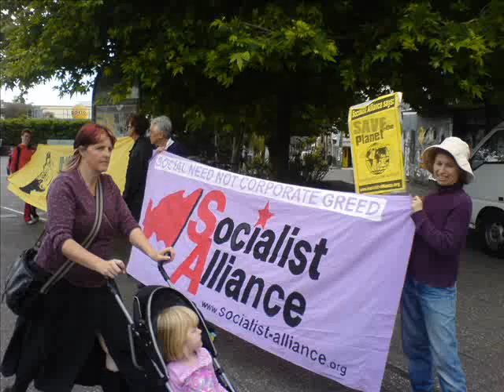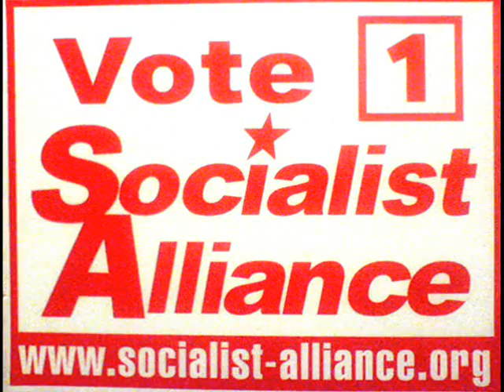Socialist Alliance election campaign in Grayndler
The Socialist Alliance in standing prominent anti-war campaigner Pip Hinman for the seat of Grayndler in Sydney in the 2007 federal elections.